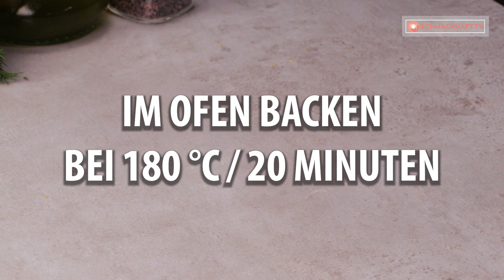Wie man eine außergewöhnliche Vorspeise für das Festmahl zubereitet (ohne Mehl)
Zutaten:
für den Tortenboden:
saure Sahne - 3 Esslöffel

für die Füllung:
Tablettgröße 22 x 30 cm
Den Kuchenboden 20 Minuten bei 180 ° C in den Ofen geben
Die Roulade im Ofen bei 200 ° C für 10 min backen